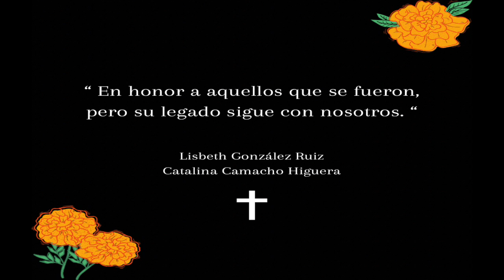LA LLORONA - COVER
CON HONOR Y CARIÑO PARA LOS QUE HAN TRASCENDIDO…

Disfrútenlo !!